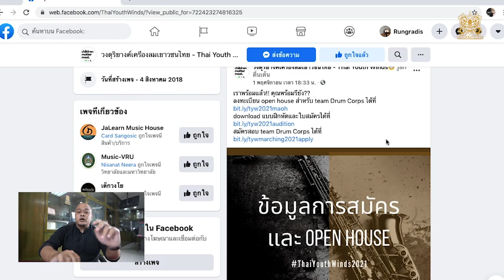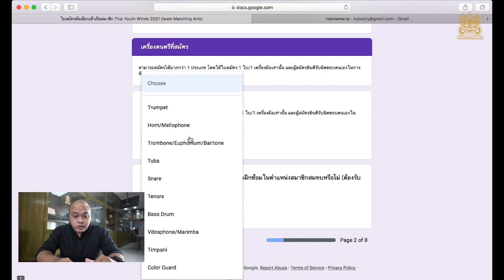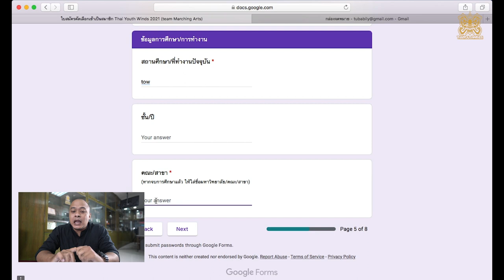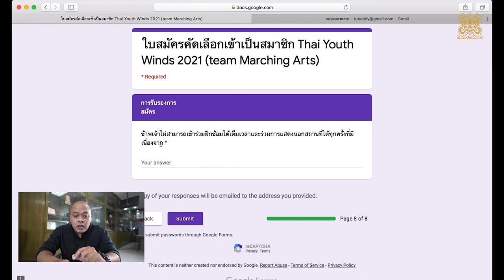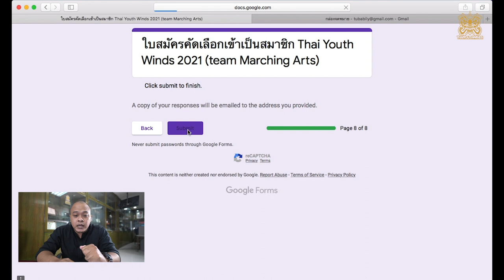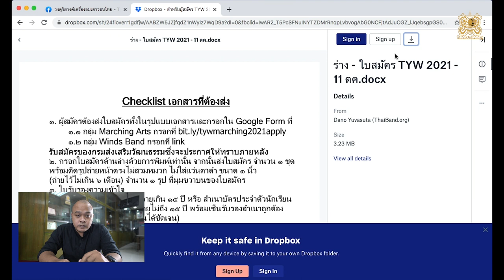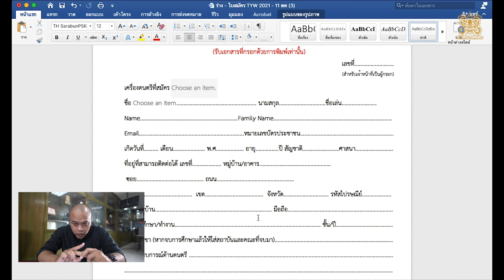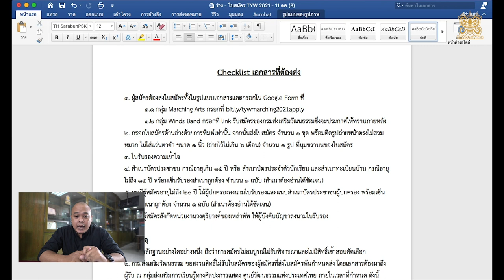วิธีกรอกใบสมัครสอบ TYW team Drum Corps ปี 2021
ไม่รู้จะเตรียมตัวยังไง เราพร้อมจัดให้!!
มาพบกับพี่ๆวิทยากรทีม Marching Arts ได้เลย
แค่ลงทะเบียนที่
สมัครสอบ team Drum Corps ได้ที่